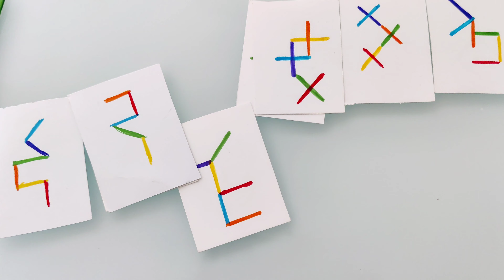Patterning with the Popsicle sticks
This is a brain workout. Kids need to match the pattern on the cards with colored popsicle sticks. This activity improves hand eye co-ordination, concentration and patience.